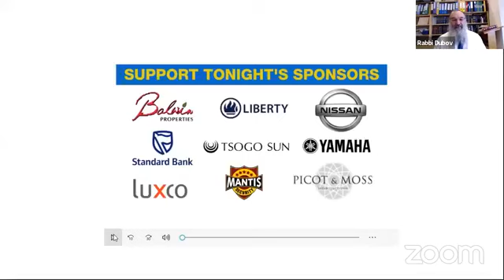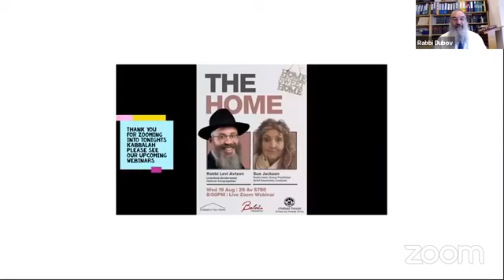Kabbalah on the weekly Torah Portion Shoftim